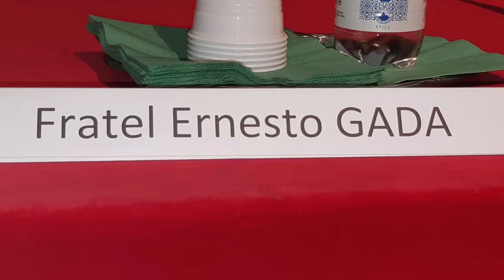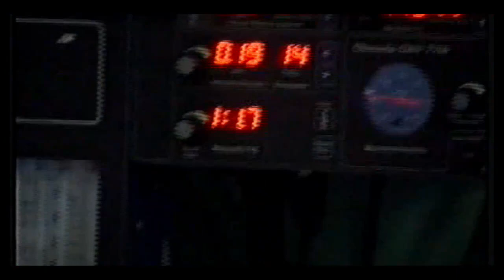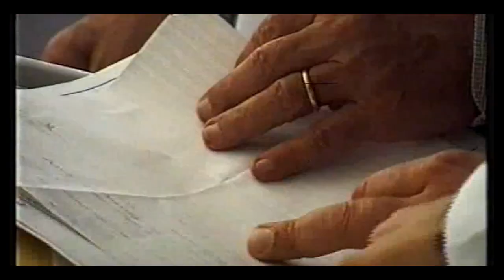2 Fratel Ernesto Gada - «Fratel Luigi Bordino: l’arte e lo spirito nella cura»